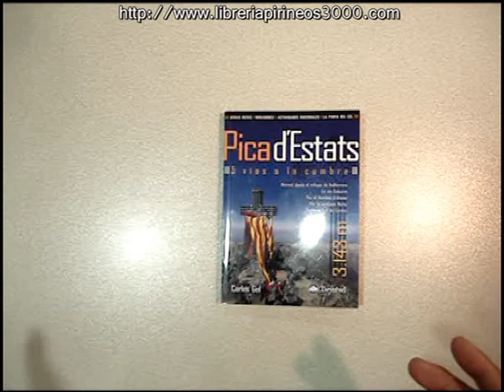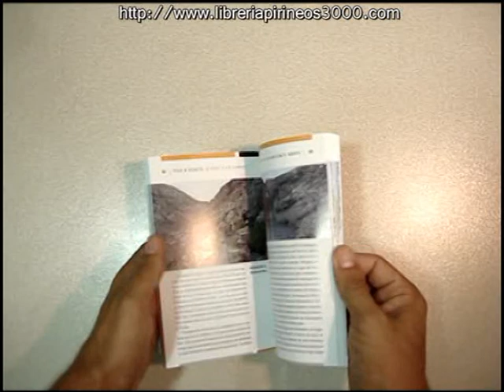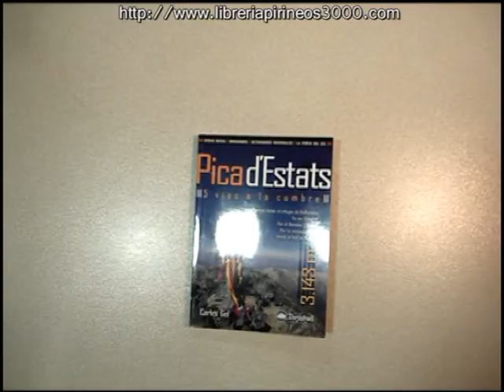Pica d'Estats: 5 vías a la cumbre - Editorial Desnivel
La "Pica d'Estats" es, con sus 3.143 m. de altitud, la montaña más alta de Cataluña y del Ariège. Forma parte de un gran macizo donde, además de la Pica, hay otras seis cumbres que superan la emblemática altitud de los 3.000 m. y cerca de una decena que superan con creces los 2.900 m., en conjunto forman un marco impresionante de cumbres altivas, todas ellas estéticas y hermosas.

La Pica es una gran montaña, y para poder alcanzar sus preciados 3.143 metros se han de recorrer largos y estrechos valles. Vall Ferrera es el más popular, por el que se accede a su vía Normal. Todo lo contrario, la Vall de Cardós es un lugar mucho menos frecuentado, marcado con el sello de la soledad. Si por Vall Ferrera, la vía Normal (siempre que no esté nevada) apenas presenta dificultades, para poder escalar la Pica d'Estats desde la Vall de Cardós uno tiene que ser un buen montañero, un pirineísta relativamente experto y un excelente caminante.

Carles Gel te guiará por las 5 principales vías de ascenso a la Pica, para que elijas la que mejor se adapta a tu preparación e inquietudes. Además, también te propone un amplio abanico de actividades para complementar tu conocimiento de la zona. Cada una de las vías propuestas se encuentra pormenorizadamente descrita con exhaustivos datos sobre: localización, accesos y punto de inicio, horario estimado, grado de dificultad, desnivel positivo, material recomendado, mapas recomendados, variantes de la ruta, etc... e ilustradas con su correspondiente mapa topográfico y fotografías panorámicas.

Sin duda, una guía superpráctica que pondrá a tu alcance la cima más alta de Cataluña.